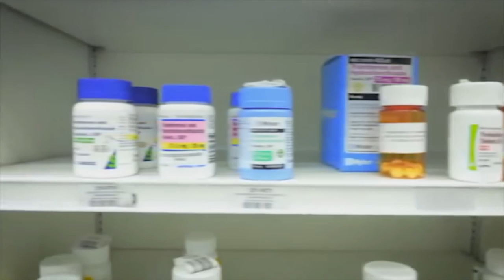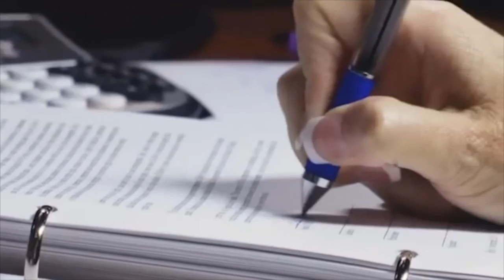Geek Square: NEMATODES (Part 1 of 3)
The world that we live in is not only comprised by the human race. In fact, all forms of life are binded together; we are connected. Therefore in order to understand ourselves, we must start by having a deeper understanding of each other.

This is a documentary about the Phylum Nematoda, also known as roundworms.